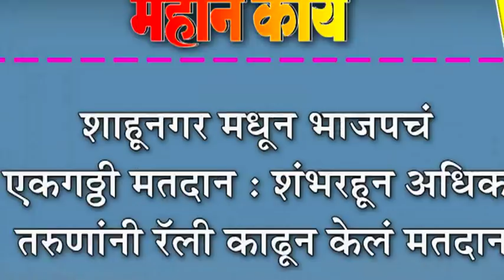शाहूनगर मधून भाजपचं एकगठ्ठी मतदान : शंभरहून अधिक तरुणांनी रॅली काढून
शाहूनगर मधून भाजपचं एकगठ्ठी मतदान : शंभरहून अधिक तरुणांनी रॅली काढून केलं मतदान